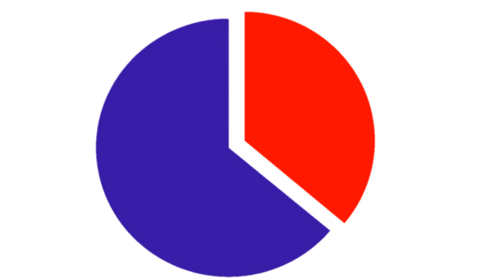Footnote- Especial 11F: Mujeres inventoras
Este vídeo es más una llamada a la ayuda que un vídeo per sé. Alguna cosa se me quedó por decir en el otro vídeo.
Si eres mujer, quiero que sepas que la ciencia te necesita y que hay referentes femeninos más allá de Marie Curie, aunque no te los hayan contado.
Y si no te han contado lo absolutamente increíble y genia que era Marie Curie, dímelo en los comentarios, que tengo ganas de dedicarle un vídeo y me falta una excusa.